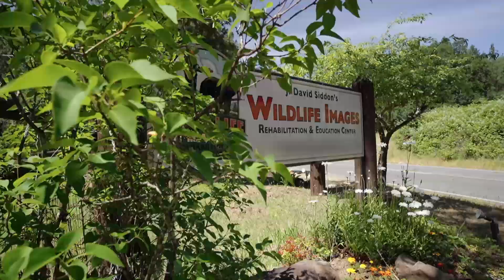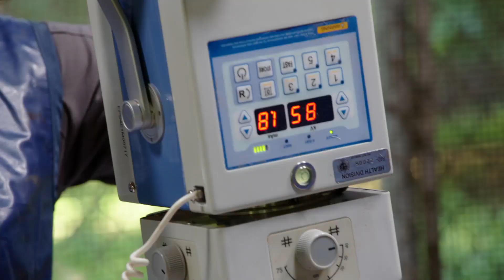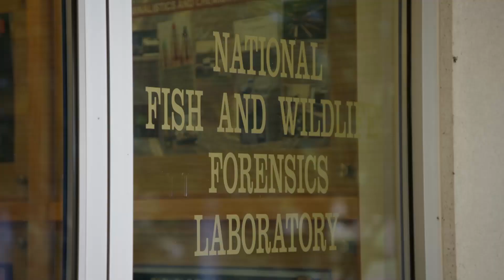Examen médico a un puma junto a Terri Irwin | Los Irwin: Datos Curiosos | Animal Planet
De vuelta a un lugar de conservación de pumas en Estados Unidos, Terri forma parte del equipo que le realizará una prueba médica a un espécimen bastante grande.